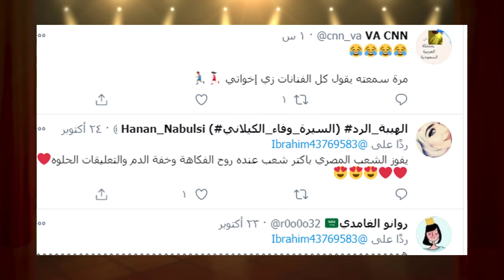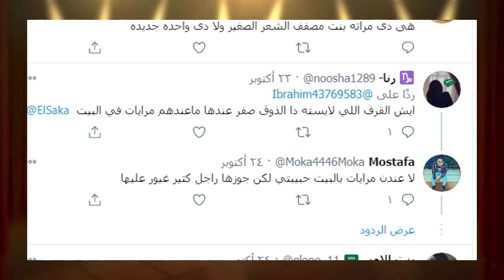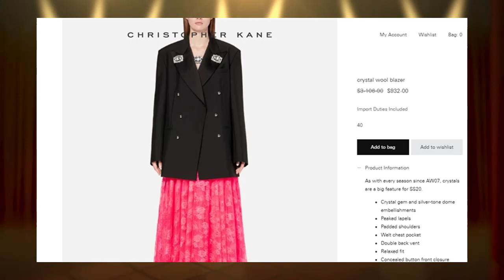بعد انتقادات إطلالتها زوجة احمد السقا تستفز متابعيها برد صادم وسعر صادم لإطلالتها الغربية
زوجة أحمد_السقا ترد على الساخرين من فستانها في مهرجان_الجونة_السينمائي .. وسعر صادم لإطلالتها الغربية
زوجة أحمد_السقا، الإعلامية مها_الصغير، تستفز متابعيها بردها على انتقادات إطلالتها

تنويه هااام,,